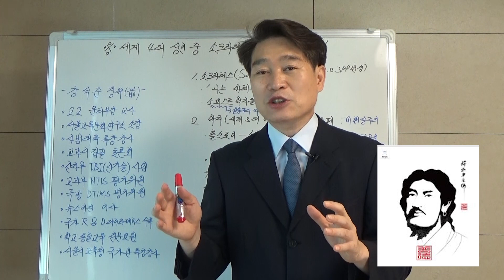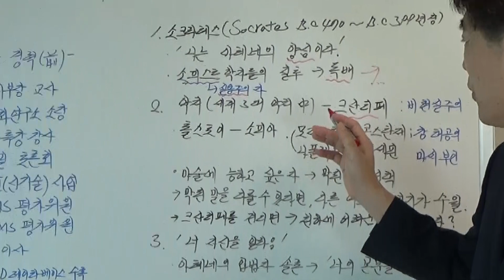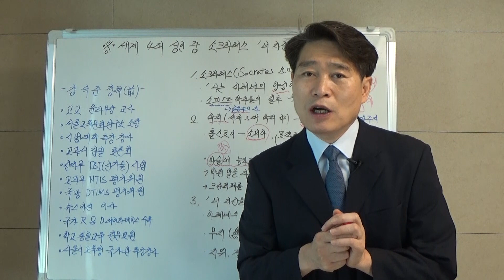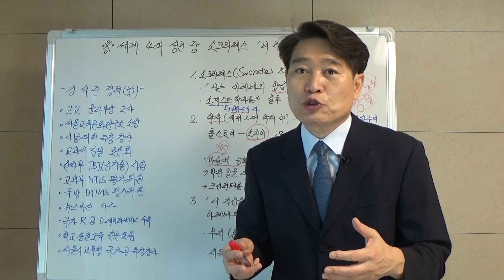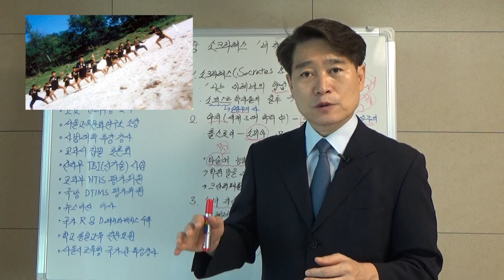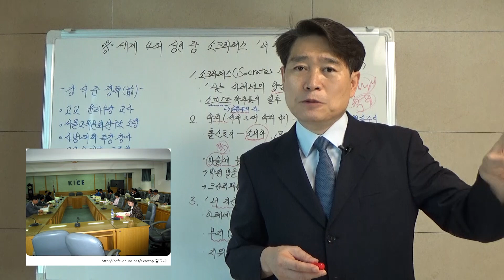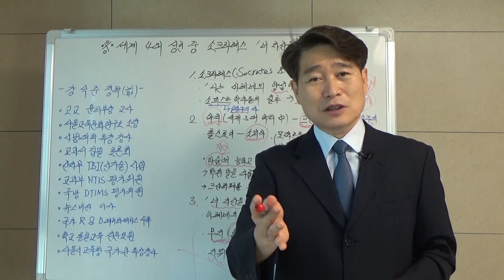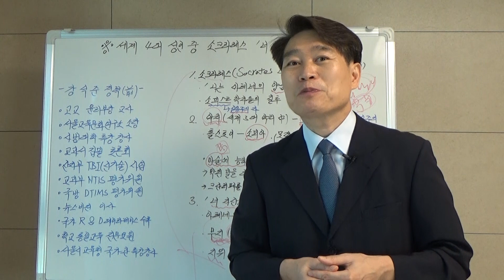세계 4대 성인 중 소크라테스의 '너 자신을 알라!(783강)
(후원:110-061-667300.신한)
세계 4대 성인 중 소크라테스의 '너 자신을 알라!'(783강)를 화두로 함께 생각하고 미래를 기획하는 시간입니다.